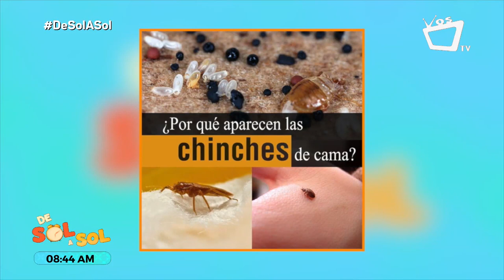¿Por qué aparecen las chinches de cama?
Jonathan Ortíz, gerente de Fumicenter, comparte en la siguiente entrevista datos importantes sobre las chinches de cama, también conocidas como “jelepates”, y los métodos que ofrece la empresa para controlar esta plaga.